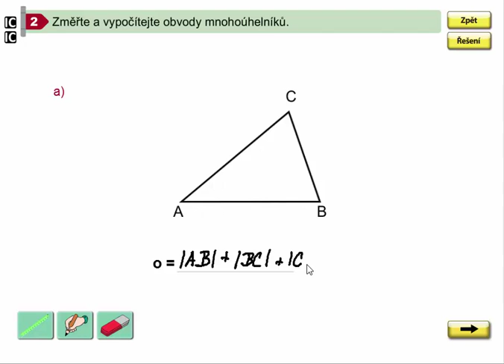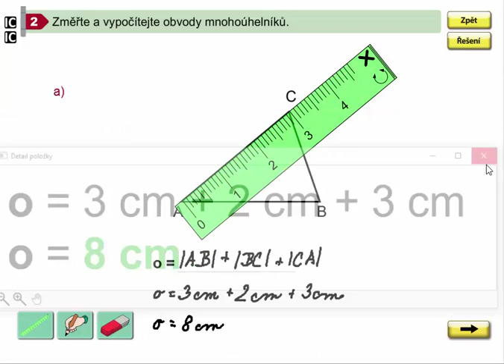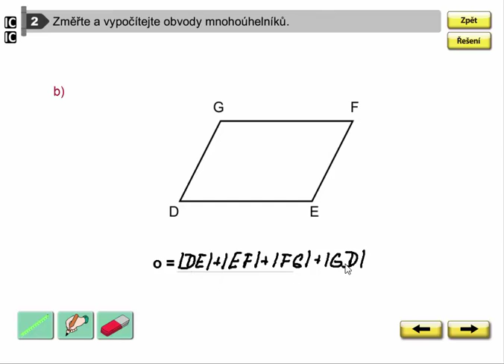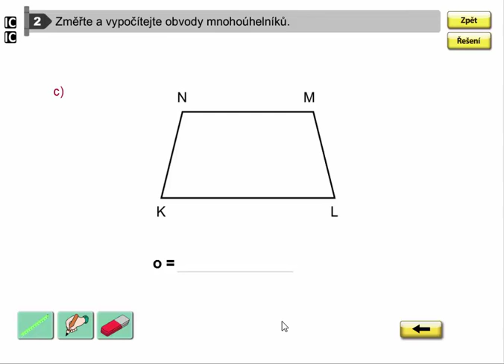Obvod mnohoúhelníku, Geometrie pro 4.ročník, str. 21, cv. 2